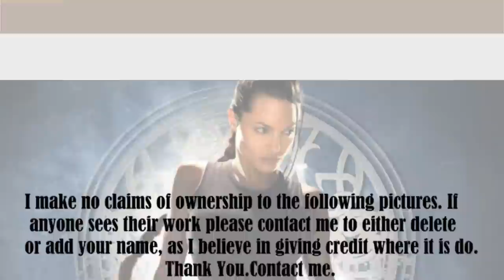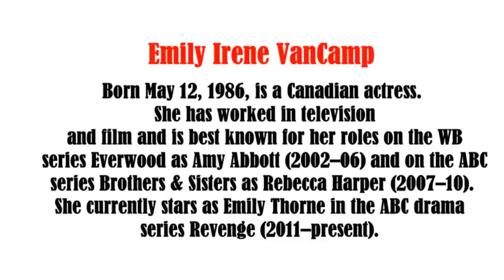Emily VanCamp video slide show Patsy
Emily VanCamp photo essay video slide show.